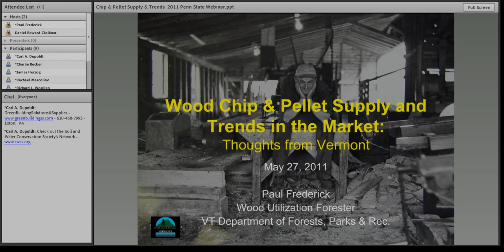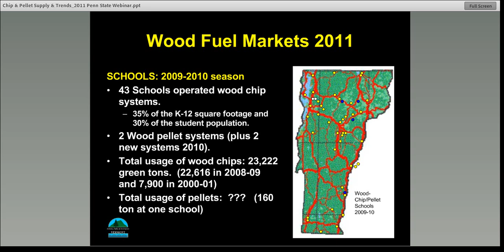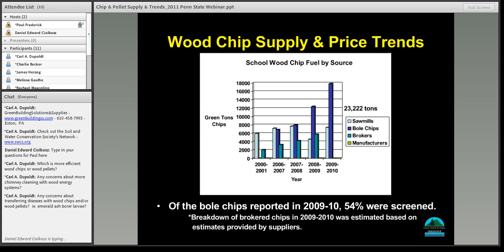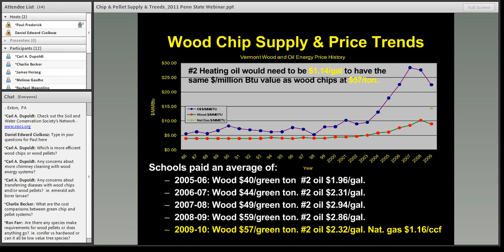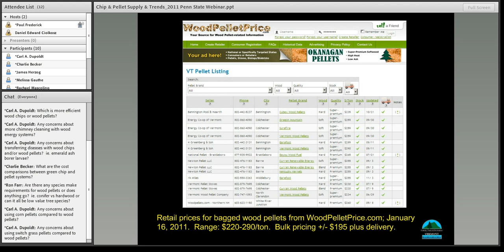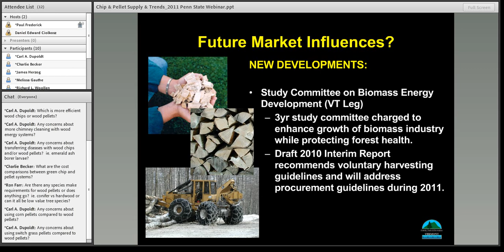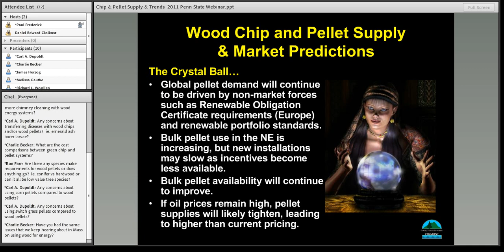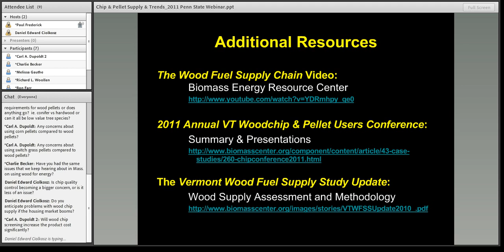Wood Chip and Pellet Supply Trends in the Market - Northeast Wood Energy Webinars 2011 05 27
Brian Kittler of the Vermont Department of Forestry provides this update on the status of wood for energy, as part of the Northeast Bioenergy Webinar Series sponsored by Penn State Extension